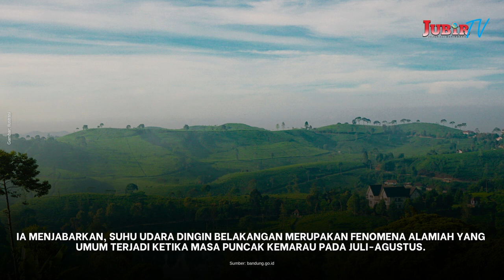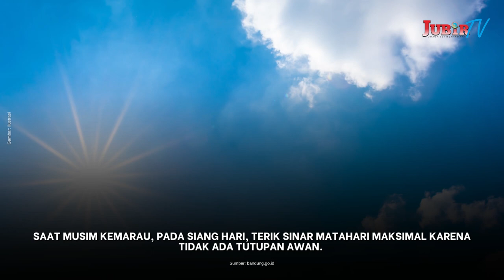Suhu Udara di Bandung Terasa Lebih Dingin? Ini Penjelasan BMKG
Jubir TV, Bandung - Badan Meteorologi, Klimatologi, dan Geofisika (BMKG) Kota Bandung mencatat, dalam 5 hari terakhir (14-18 Juli 2023) suhu minimum Bandung menyentuh 17 derajat celsius, di bawah nilai suhu minimum normal.

Hal tersebut diakui Kepala BMKG Kota Bandung, Teguh Rahayu kepada Humas Kota Bandung, Kamis (20/7/2023).

Ia menjabarkan, suhu udara dingin belakangan merupakan fenomena alamiah yang umum terjadi ketika masa puncak kemarau pada Juli-Agustus.

"Pada tanggal 14-18 Juli, BMKG mencatat suhu Kota Bandung sempat mengalami kenaikan dari 19° ke 20°C. Namun pada tanggal 18 Juli memang terjadi penurunan suhu ke 17°C," jelas perempuan yang kerap disapa Ayu ini.

Berdasarkan data tersebut, Ayu menjelaskan, terlihat suhu udara minimum mengalami perubahan signifikan pada Selasa, 18 Juli 2023 yakni mencapai 17°C.

Padahal nilai suhu minimum normal pada bulan Juli adalah 18,2°C, dan pada Agustus nilainya 17,5°C.

Ia memaparkan, suhu dingin ekstrem memang cenderung berpeluang terjadi saat musim kemarau, terutama di malam hari.

Saat musim kemarau, pada siang hari, terik sinar matahari maksimal karena tidak ada tutupan awan.

Akibatnya permukaan bumi menerima radiasi yang maksimal.

Sedangkan di malam hari, bumi akan melepaskan energi karena tidak ada awan.

Maka dari itu, di malam hari hingga dini hari, radiasi yang disimpan di permukaan bumi akan secara maksimal dilepaskan.

"Kondisi inilah yang kemudian menyebabkan permukaan bumi mendingin dengan cepat karena kehilangan energi secara maksimal. Dampaknya adalah suhu minimum atau udara dingin yang ekstrem di malam hingga dini hari," ungkapnya.

Selain itu, menurut Ayu, penyebab tambahan mengapa suhu udara menjadi dingin pada puncak musim kemarau adalah karena adanya musim dingin di wilayah Australia.

Terdapat pola tekanan udara yang relatif tinggi di Australia menyebabkan pergerakan masa udara dingin menuju Indonesia atau lebih dikenal dengan Angin Monsun Australia.

"Hal ini juga merupakan penyebab utama terjadinya musim kemarau di Indonesia. Angin Monsun Australia ini membawa suhu dingin yang berada di wilayah Australia ke wilayah Indonesia yang berada di wilayah BBS (Belahan Bumi Selatan),” paparnya.

Ia mengatakan, fenomena suhu dingin ini secara empiris akan berlangsung hingga Agustus 2023.

Pada awal September akan berangsur menghangat kembali.

Oleh karena itu, Ayu mengimbau kepada seluruh masyarakat Kota Bandung untuk tidak khawatir melihat fenomena ini.

Sebab suhu dingin pada puncak musim kemarau adalah suatu fenomena yang wajar terjadi terutama untuk wilayah Indonesia di BBS.

"Masyarakat diharap untuk menyiapkan diri dengan menggunakan jaket dan atau selimut di malam hari dan selalu menjaga stamina tubuh sehingga terhindar dari berbagai potensi penyakit," imbau Ayu.